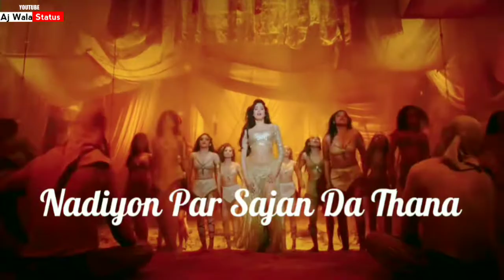nadiyon paar sajan da thana full screen status//Janhvi Kapoor//Roohi// 🔥❤